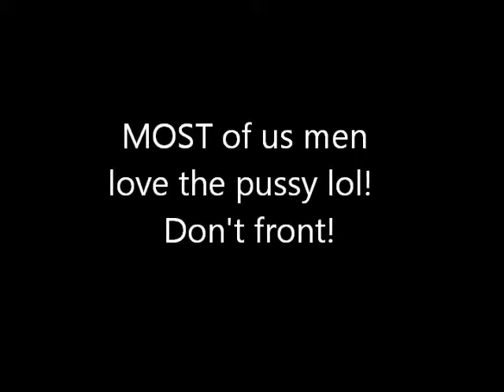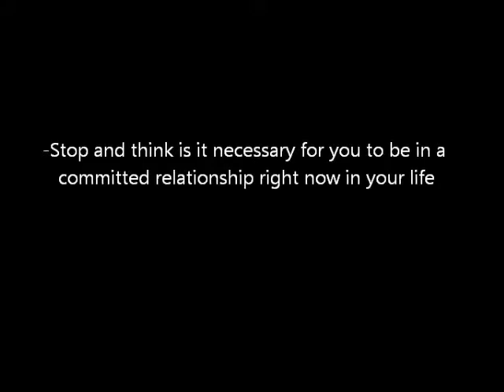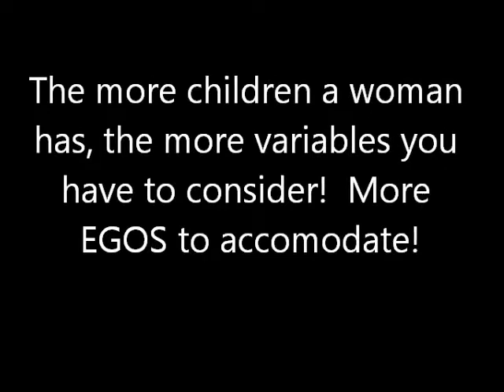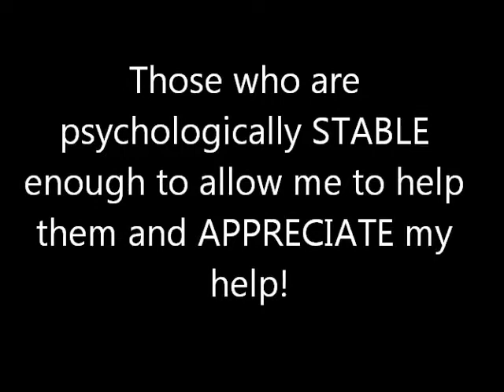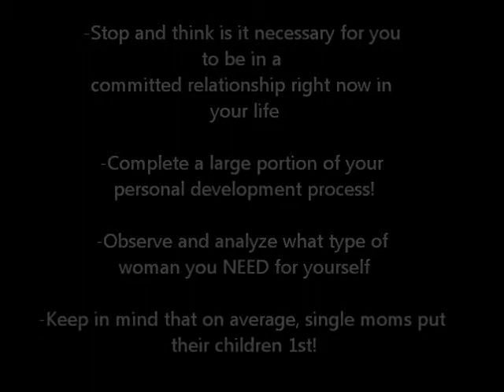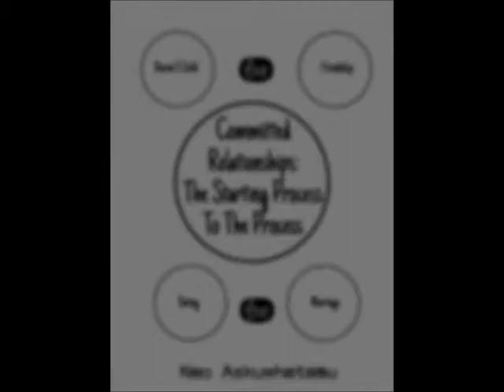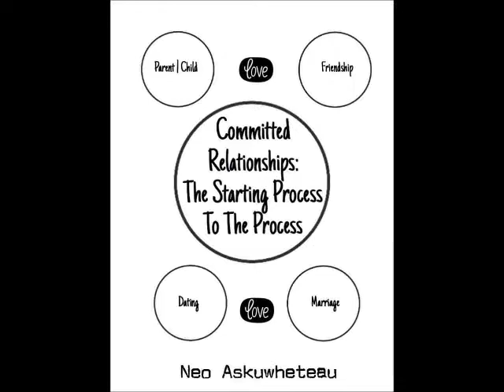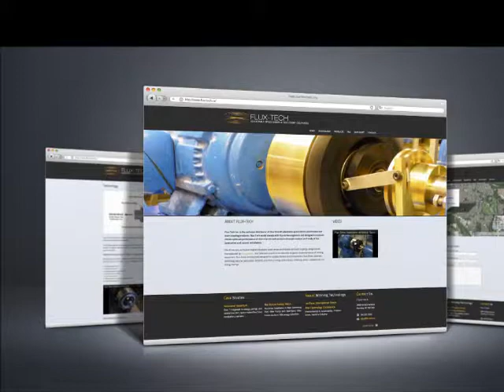WATCH THIS BEFORE Dating A Single Mother!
Many men are completely CLUELESS on what they need to consider BEFORE deciding to date a single mother.  In this video, Relationship Anatomist and Consultant Neo Askuwheteau provides things men need to consider.